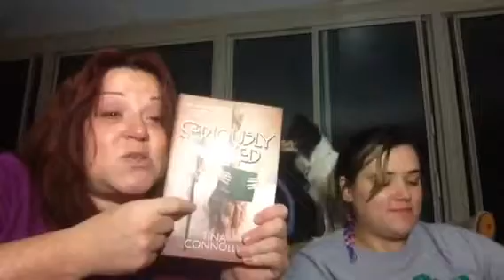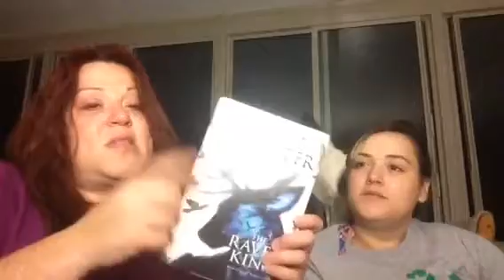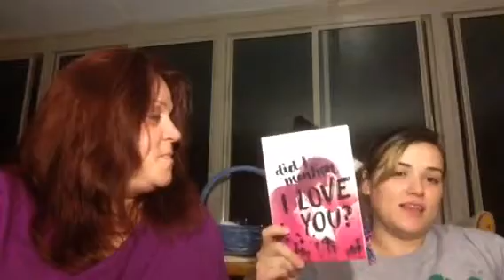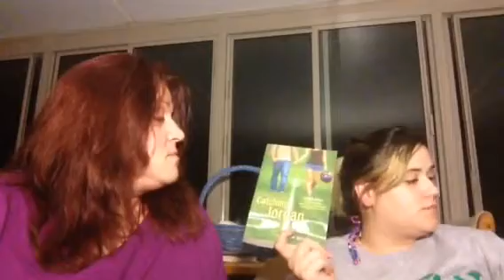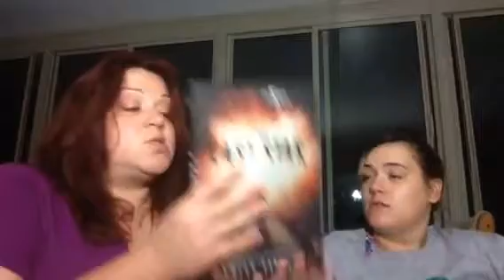TBR for September 2016